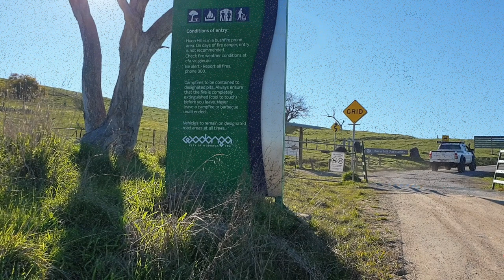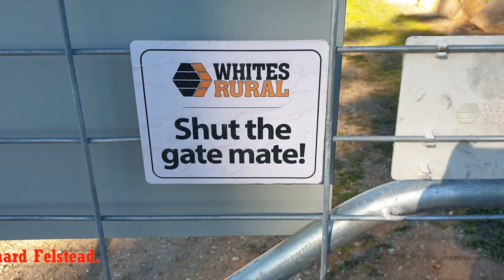Huon Hill near Wodonga Victoria Australia 17th August 2019.